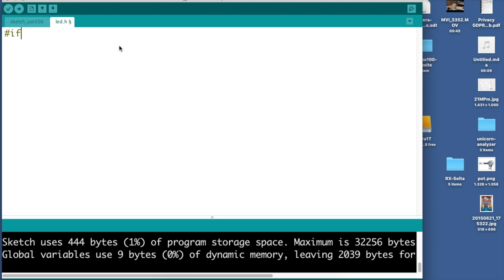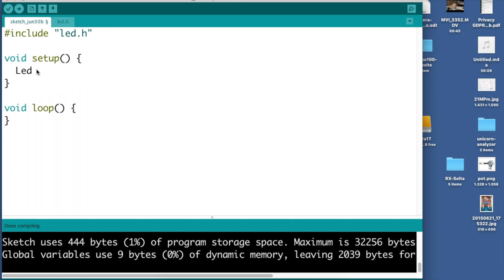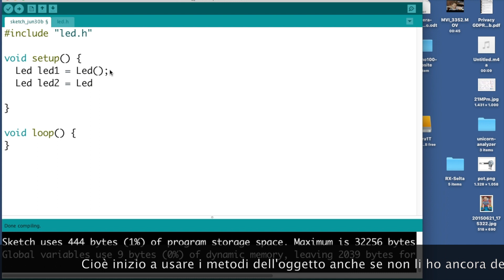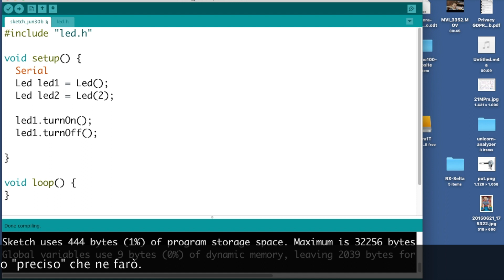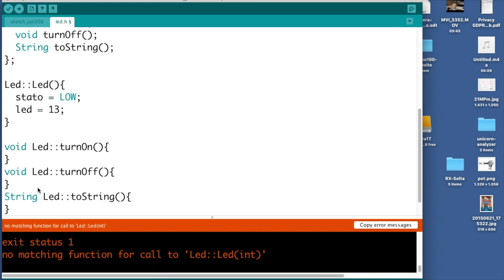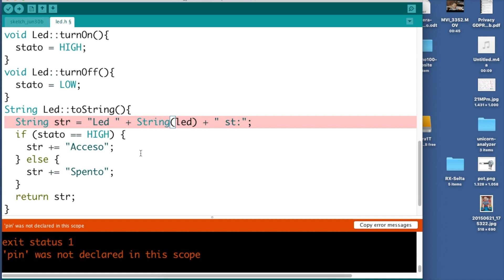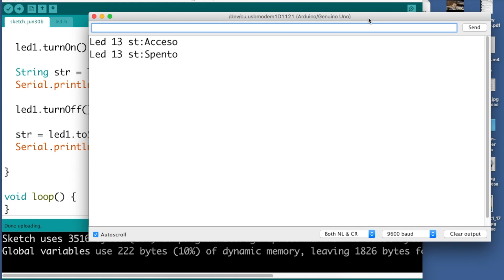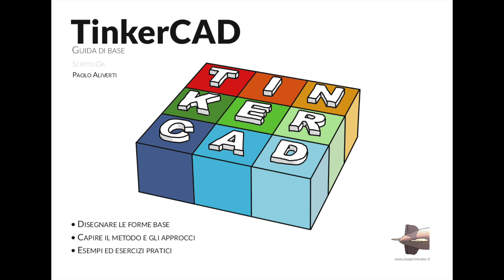Usare classi e oggetti con Arduino - #60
In questo video vedremo come definire una classe e utilizzare degli oggetti con Arduino. E' un approccio molto semplice alla OOP, cioè alla programmazione orientata agli oggetti con Arduino.

Puoi scaricare gratuitamente il mio libro: "Il manuale di Arduino - Guida Completa" dal mio sito oppure direttamente da gumroad